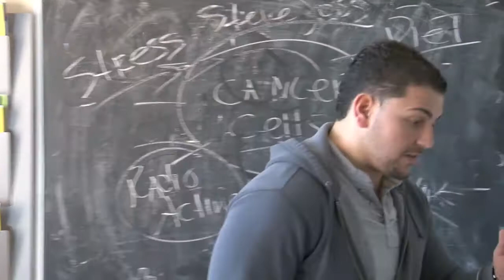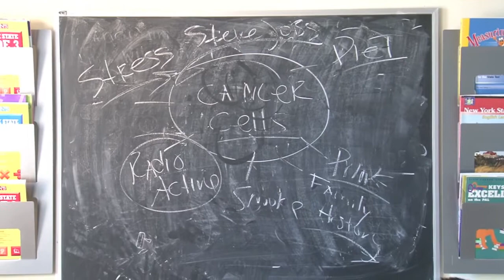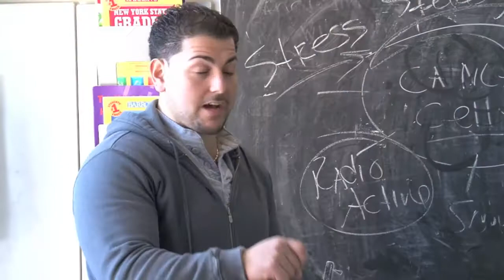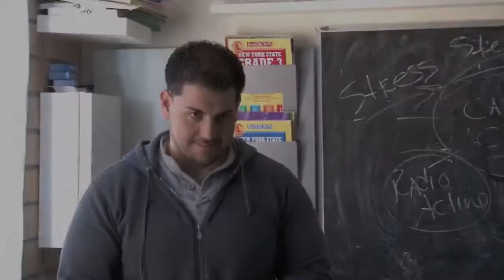mark twain science test prep 46/200